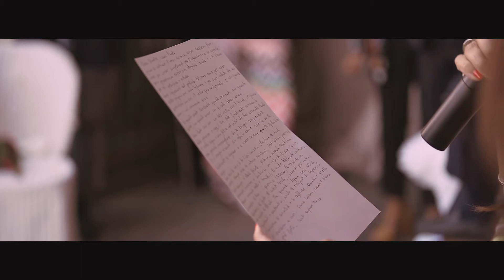Demetra & Paolo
Autumn wedding!!!
Beautiful Demetra Hampton & Paolo...celebrating their wedding in October.
Civil Ceremony in the Medieval hamlet of Montignano and then an increble wedding reception and party in the Castle's Pavillon.